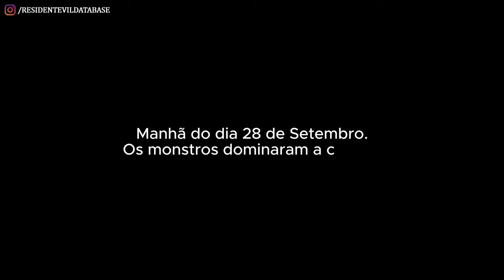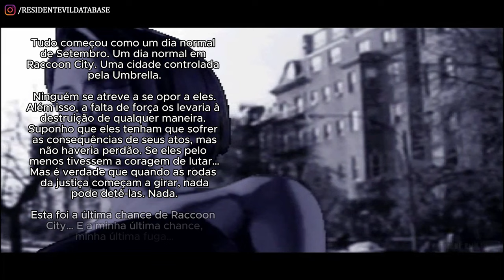MONÓLOGO DA JILL + September 28th (Resident Evil 3 Nemesis, 1999) Versão GOSPEL